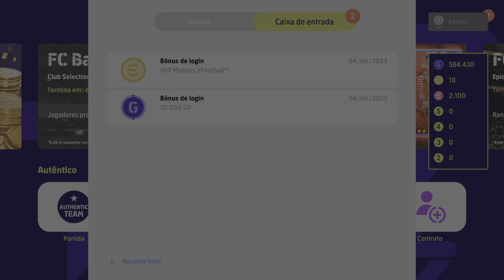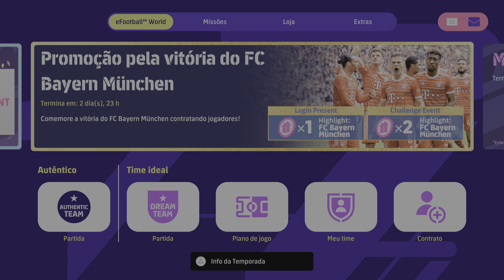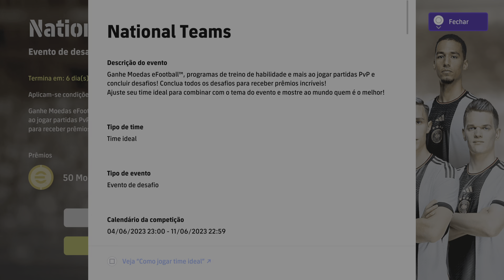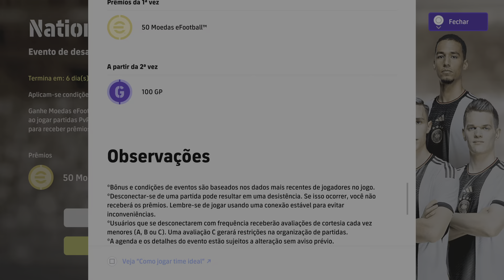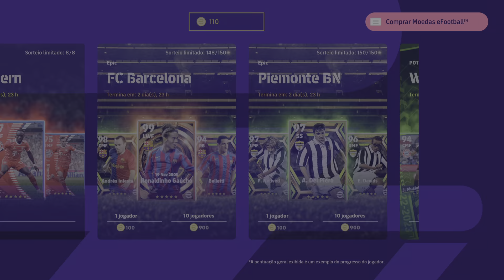Kimmich da massa!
Reforçando nossa equipe.